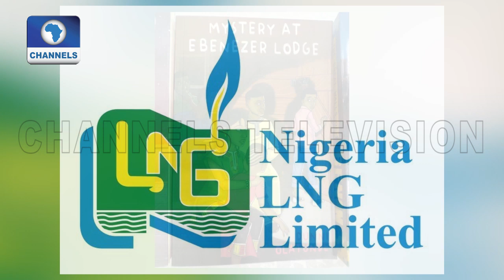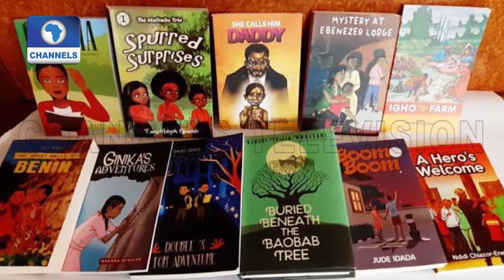The 2019 NLNG Prize For Literature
In an event held in Abuja, the NLNG announced the winner of this year’sedition of the prize.